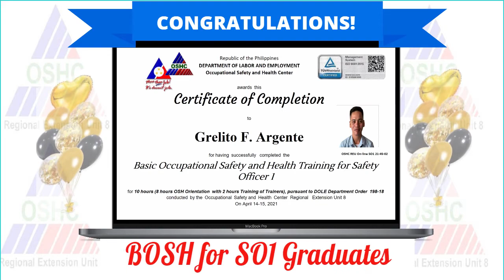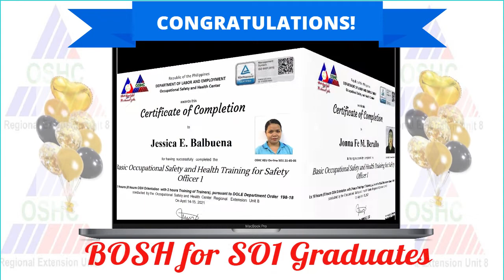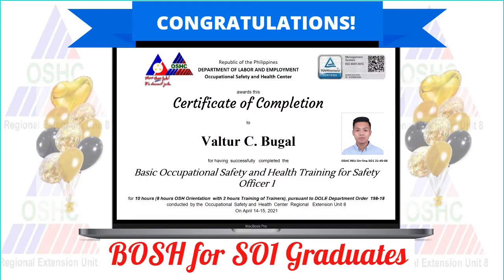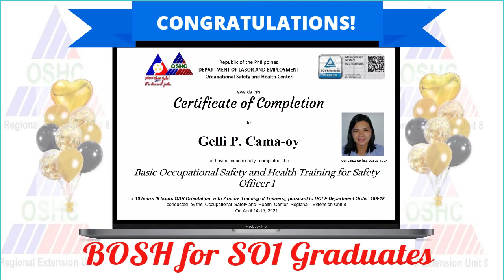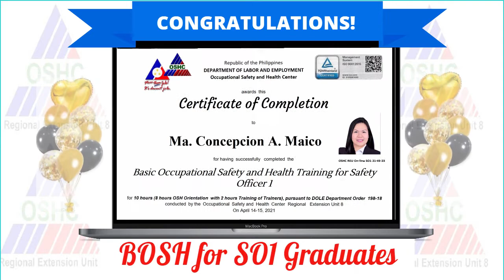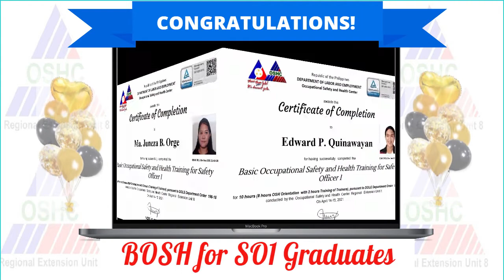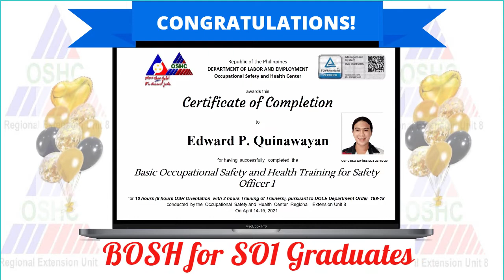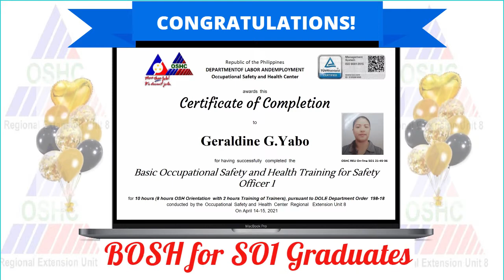Congratulations! BOSH for SO1 Graduates! (April 14-15, 2021)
BOSH for Safety Officer 1 is the mandatory training for Safety Officer in the low risk workplace with 1-50 workers and medium risk workplace with 1-9 workers.

Interested participants, please watch our video on how to register.